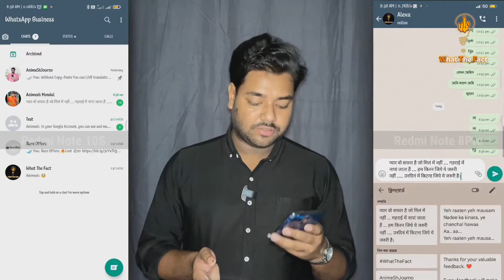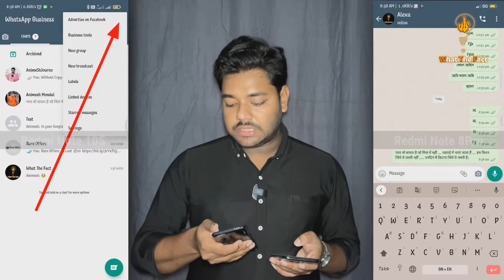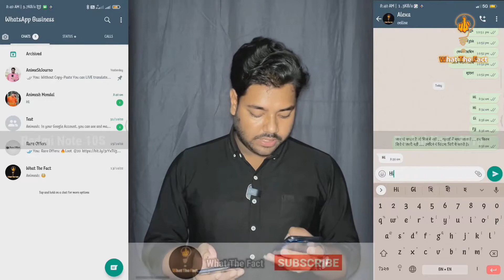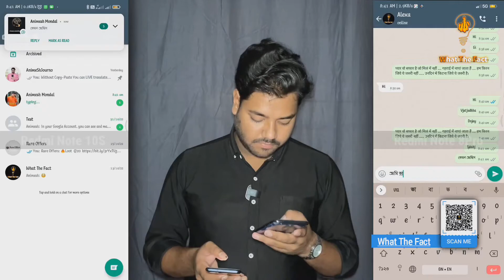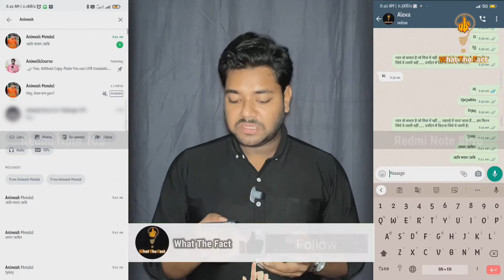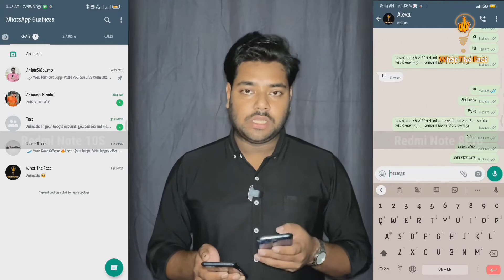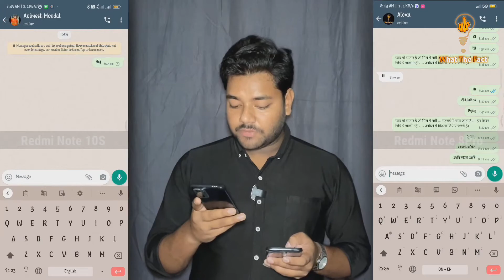See any person's Whatsapp message without Seen Double Blue ✓✓ tick sign | What The Fact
Description: All the Android/iOS application, mobile & Technical troubleshooting.

seen whatsapp status

seen whatsapp status tamil

see whatsapp status without knowing

see whatsapp deleted messages

see whatsapp status

see whatsapp messages without seen

see whatsapp messages without them knowing

see whatsapp status without seen

see whatsapp status without adding contact

see whatsapp dp even if blocked

see whatsapp status

see whatsapp deleted messages without app

see whatsapp status without them knowing